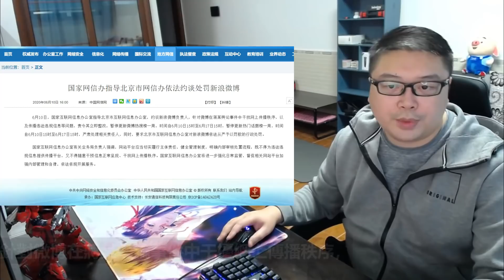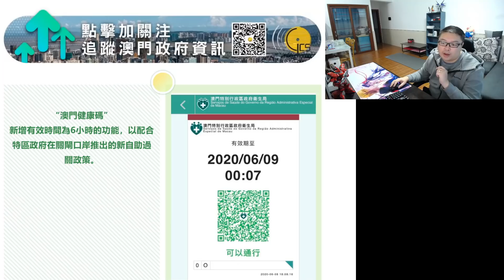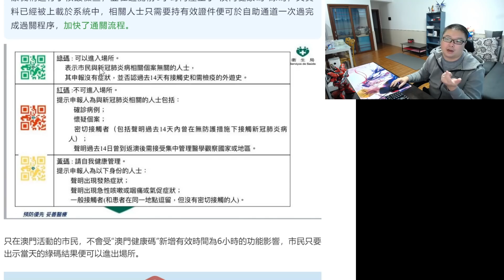棄保潛逃 海關唔做嘢？12名加控暴動！微博 責令整改！香港 健康碼！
支持我：
中銀：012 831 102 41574
微信/支付寶HK: 於片尾截圖